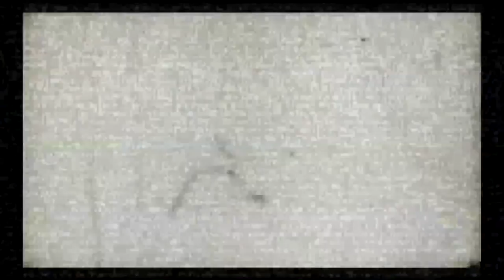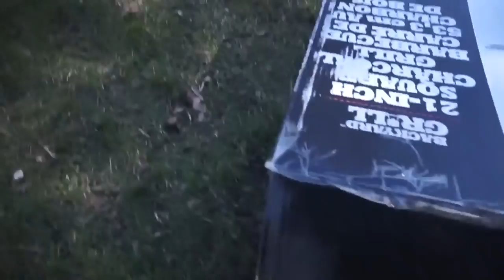FLASHBACK FRIDAY ATTACKED BY HER HORSE!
DaybyDayVlogs
110 North Front Street - A3,
Suite #213
Belleville, Ontario, K8P 0A6
Canada